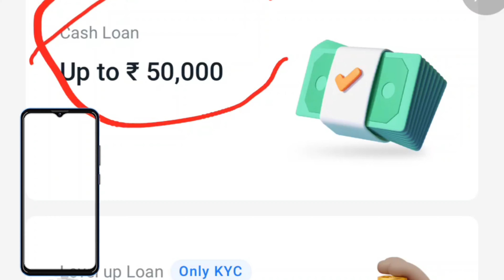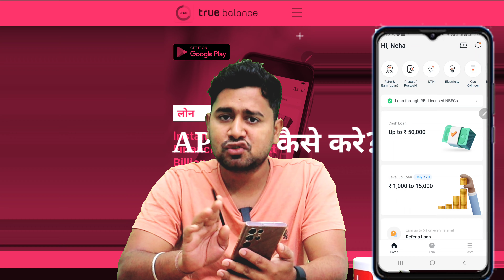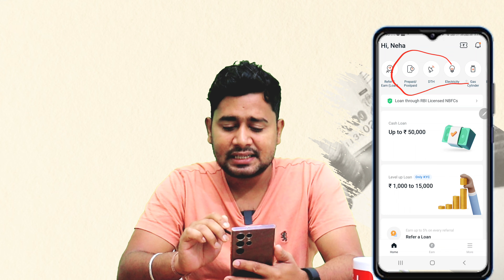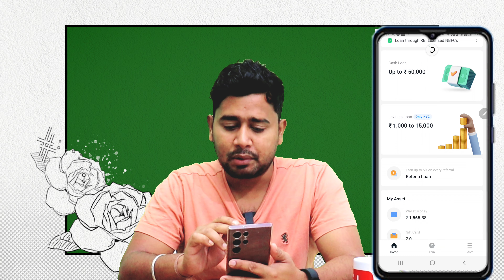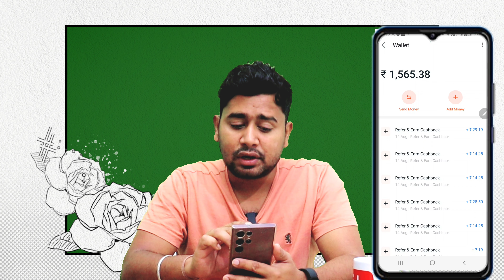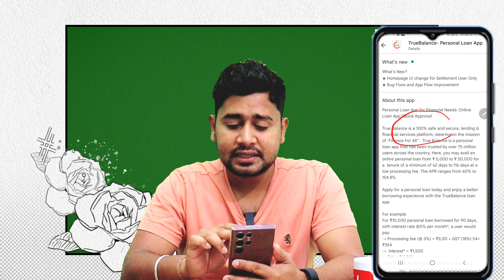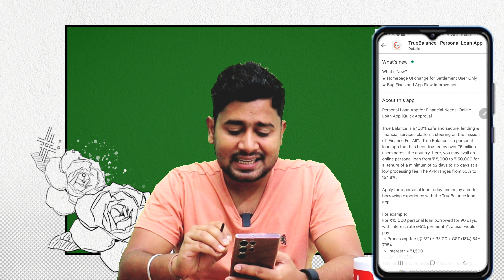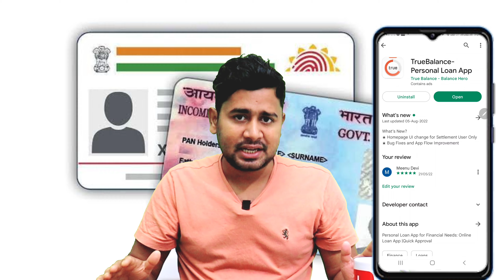Only Pan Card Aadhaar Card Loan App | Instant Loan Approval Without Income Proof | Loan Apply Online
Only Pan Card Aadhaar Card Loan App | Instant Loan Approval Without Income Proof | Loan Apply Online 2022 - Indian Latest Tricks Full Information 2022

Friends, in this video it has been told about an Best loan app from which all of you can take a loan very quickly,loan from Rs,5000 To 50000  sitting at home, you can apply this personal loan even if you have aadhar card And with the help of PAN card, information has been given correctly in this video, watch the video properly Jai Hind -

Below Query Solved in this video 👇
Iindian latest tricks
Get Loan App Fast Approval
loan app,loan apply online
apply online loan
online apply loan
new loan app 2022 today
best app loan
Instant personal loan
Instants loan
instant loan
aadhar card se loan kaise le
online loan app,loan